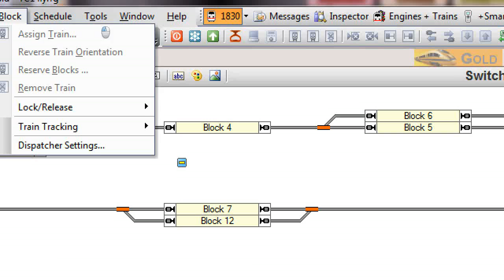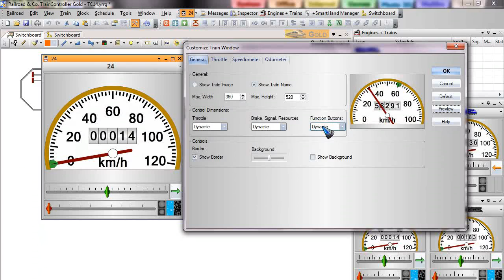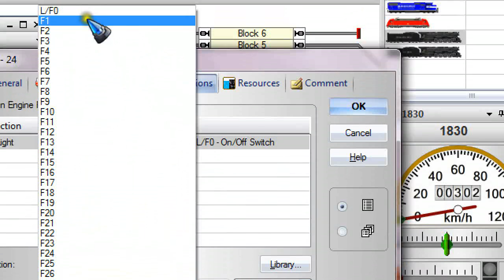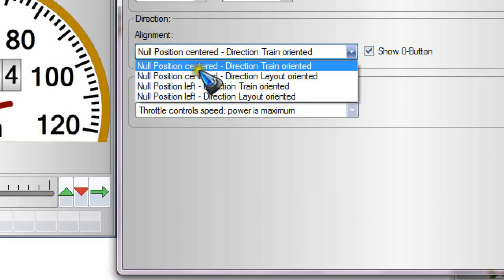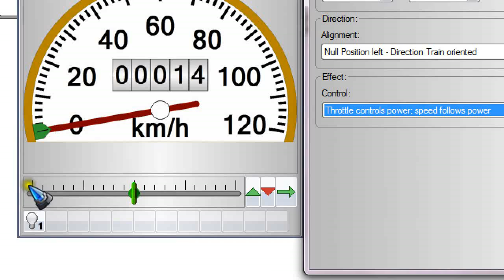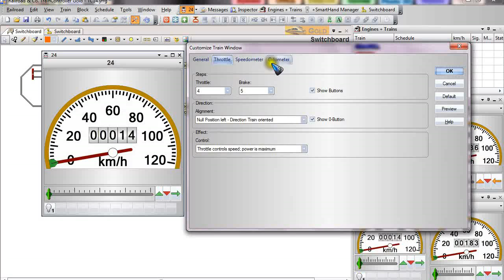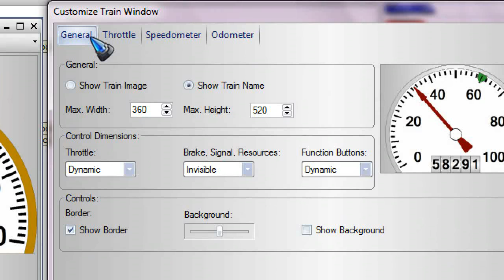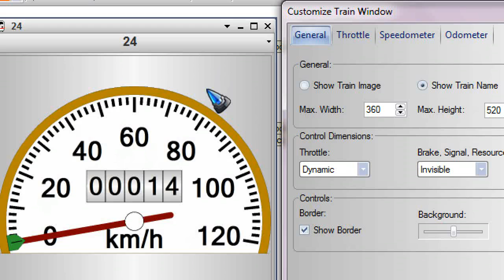Traincontroller 15: Customize the Train Window - Throttle